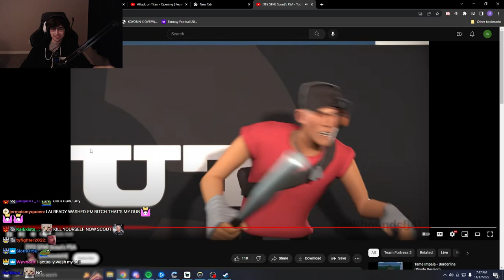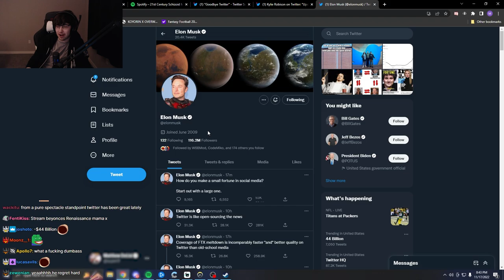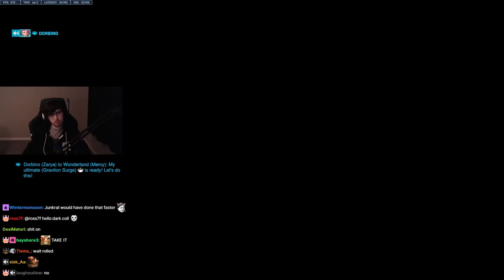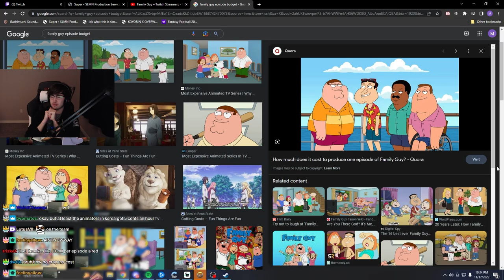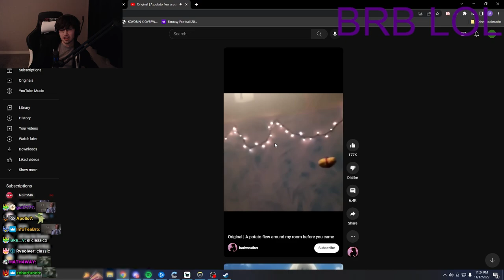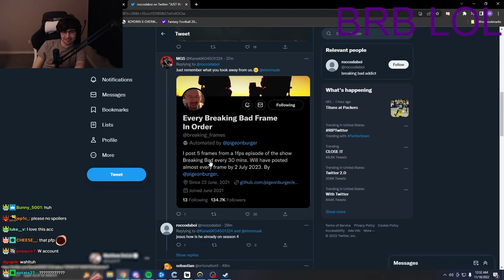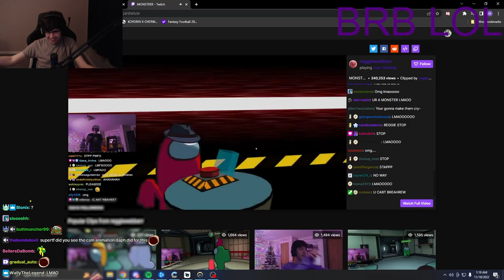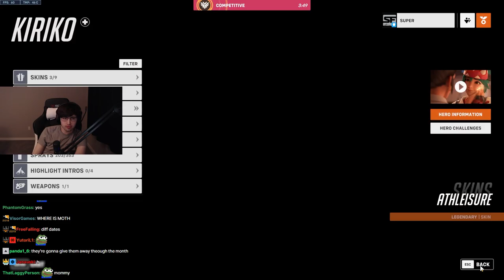November 18, 2022 - ⚠ BEWARE ⚠ TYPICAL GENIUS APPROACHING THE BATTLEFIELD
0:00 Intro
59:59 Overwatch